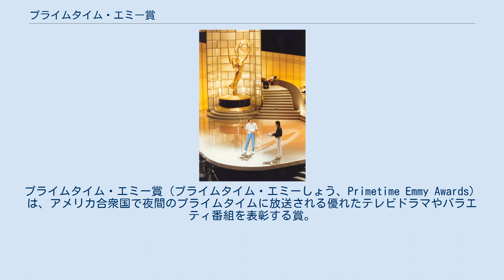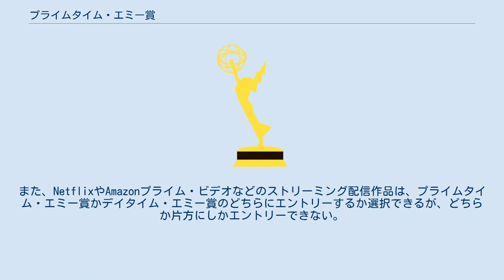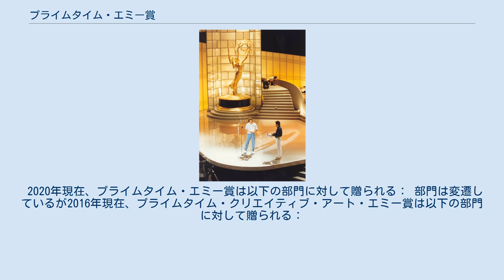プライムタイム・エミー賞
プライムタイム・エミー賞（プライムタイム・エミーしょう、Primetime Emmy Awards）は、アメリカ合衆国で夜間のプライムタイムに放送される優れたテレビドラマやバラエティ番組を表彰する賞。
エミー賞には放送時間帯などで対象が異なるいくつかのアワードがあるが、単に「エミー賞」というと通常はこの「プライムタイム・エミー賞」のことを指す。
毎年9月に授賞式が行われる。
 第45回プライムタイム・エミー賞の授賞式リハーサル 1993年 プライムタイム・エミー賞は2008年で60周年を迎えた。
第1回表彰式は1949年1月25日にハリウッド・アスレチック・クラブで開催された。
当時はロサンゼルスの地方ラジオ局のみで放送された。
1955年以降はNBC放送を通じて全米で放送された。
現在はNBC、FOX、ABC、CBSの四局持ち回りで放送されている。
メインの授賞式から漏れてしまう賞やスタッフ対象を中心とした賞はプライムタイム・クリエイティブ・アート・エミー賞としてまとめられ、表彰式も別に行われる。
 プライムタイム・エミー賞の授賞式は毎年9月に行なわれる。
対象作品は前年6月1日から5月31日までの間、午後6時から午前2時の間に放送された番組で、全米の少なくとも50％の地域で放送されなければならない。
また、NetflixやAmazonプライム・ビデオなどのストリーミング配信作品は、プライムタイム・エミー賞かデイタイム・エミー賞のどちらにエントリーするか選択できるが、どちらか片方にしかエントリーできない。
 プライムタイム・エミー賞には数多くの賞が存在するが、メインの授賞式で発表される主要部門以外はプライムタイム・クリエイティブ・アート・エミー賞（Primetime Creative Arts Emmy Awards）として1週間前に受賞者が発表される。
 メインの受賞式で発表される主要部門のうち、特に「コメディ・シリーズ部門」「ドラマ・シリーズ部門」「リミテッド・シリーズ部門」は主要３部門とされており、この3部門の作品賞、演技賞、監督賞、脚本賞は特に注目される。
 2020年現在、プライムタイム・エミー賞は以下の部門に対して贈られる： 部門は変遷しているが2016年現在、プライムタイム・クリエイティブ・アート・エミー賞は以下の部門に対して贈られる：